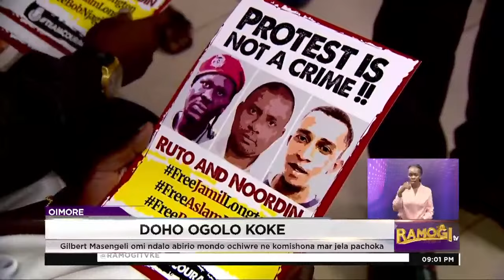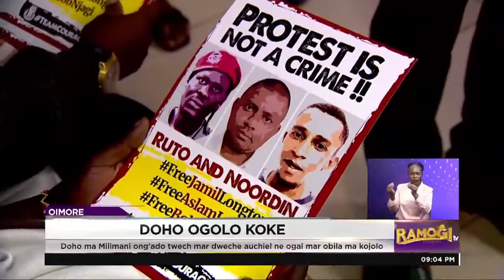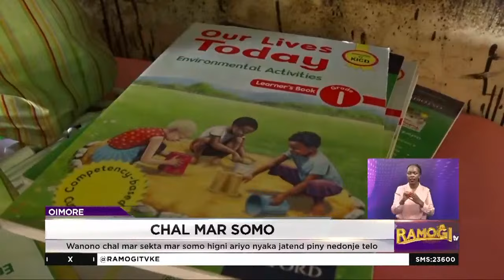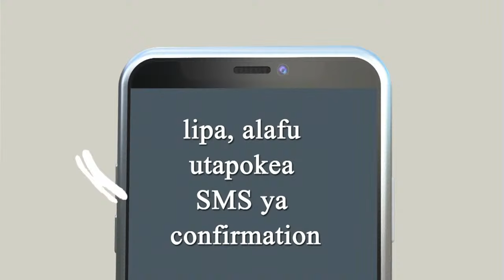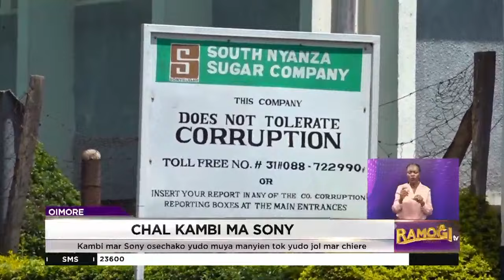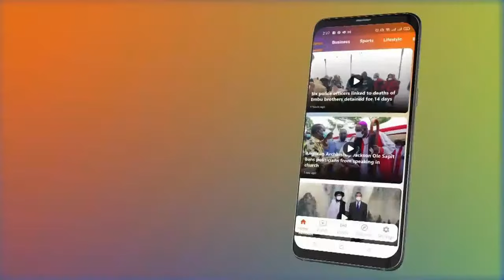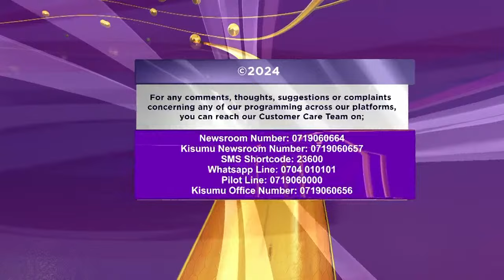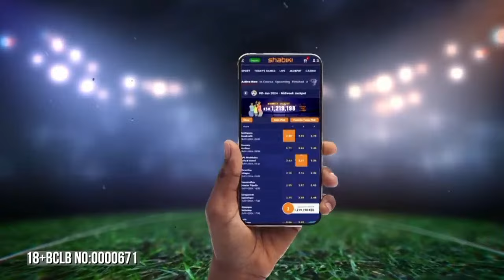Weche Manyien Mag OIMORE | 13/09/2024